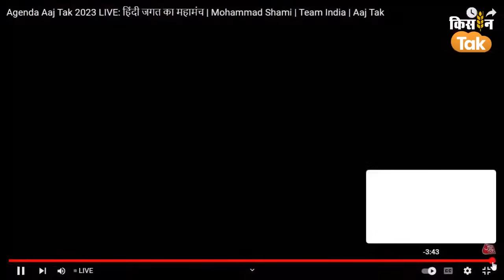Agenda Aaj Tak 2023 LIVE : पेस का जादूगर | Mohammed Shami on Agenda Aaj Tak